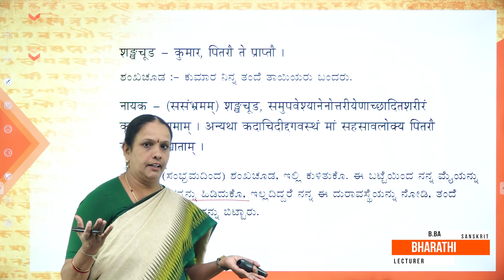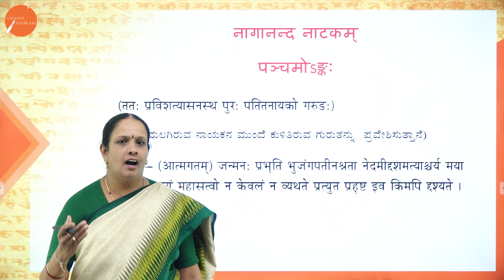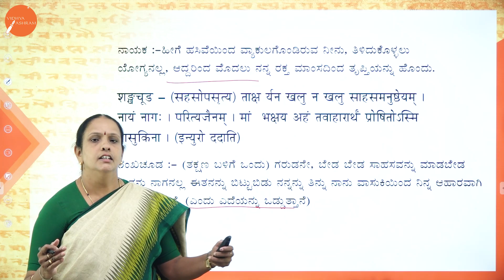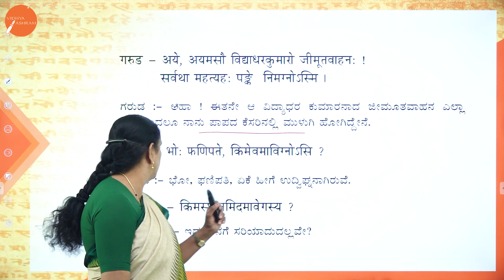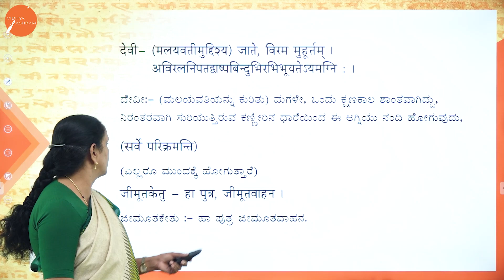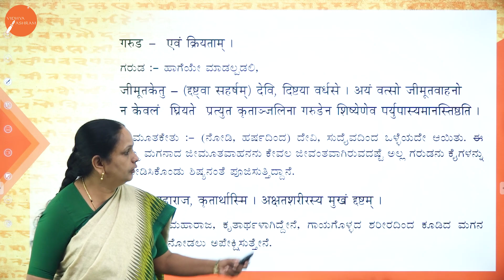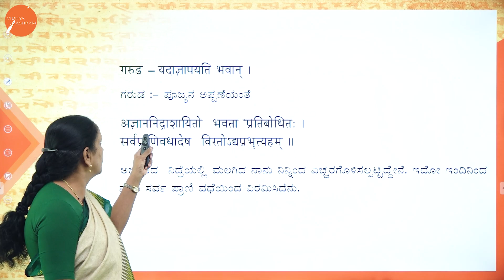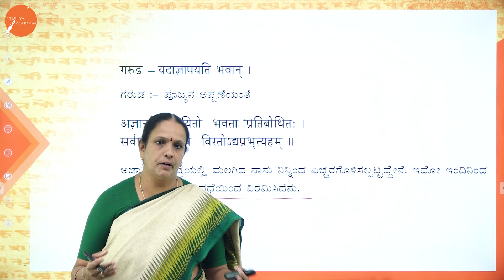DAY 15 | SANSKRIT | IV SEM | B.BA | NEP | NAGANANDA NATAKAM | 14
Course : B.BA
Semester : IV SEM
Subject : SANSKRIT
Chapter Name : NAGANANDA NATAKAM
Lecture : 14